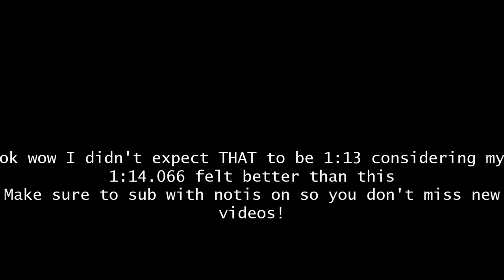RE:Vive DeathRun | Sugar Rush | 1:13.975 (PB!)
Did not expect this to be 1:13 especially with that slab fail
But hey, a PB/beaten .0 is a PB/beaten .0.